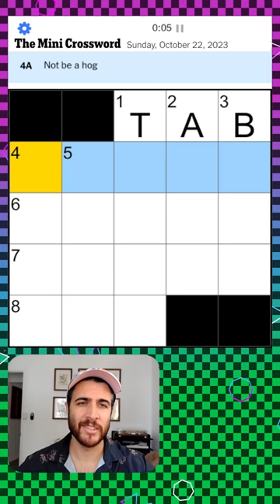nerd rage about 1 across